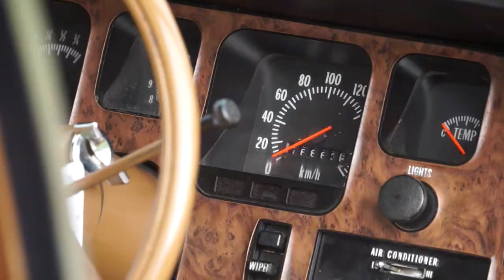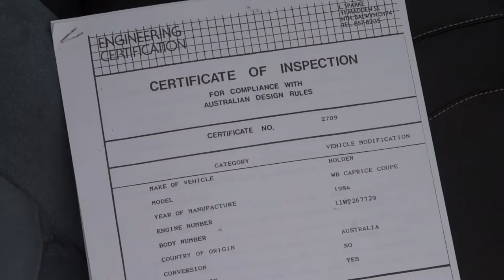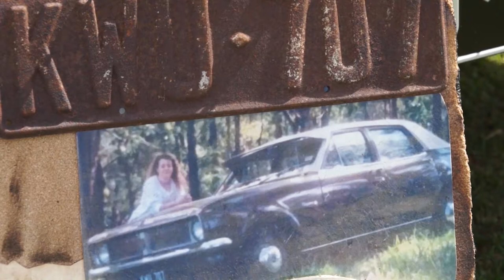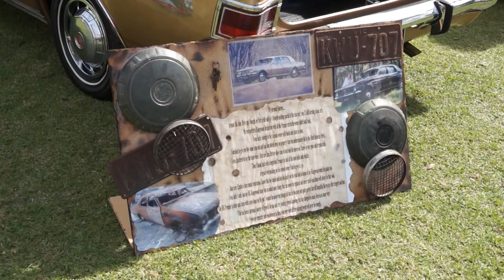Classic Restos S1E18 | TORONA SLR 5000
► TORONA SLR 5000

Every weekend there are countless Car Shows around Australia, like the Dandenong All Holden Day that raises money for charities in their local communities.

► CLASSIC RESTOS

Join Fletch as he ventures around Australia and the globe to search for classic cars - every vehicle has a story behind it.